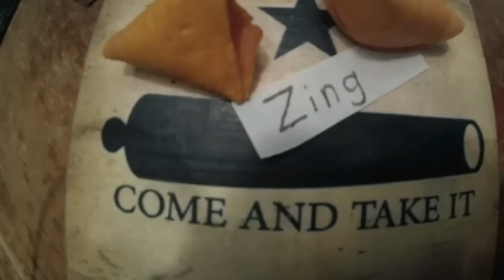LETFREEDOMRING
Happy 4th of July America